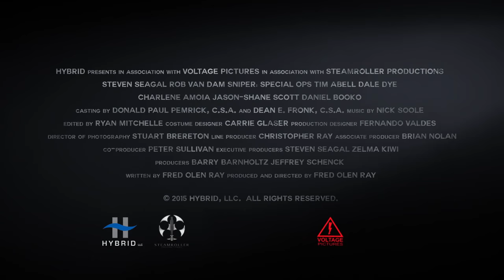(720pHD): Sniper: Special Ops: Official Trailer # 2 (2016)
Starring Steven Seagal, Rob Van Dam, Tim Abell, Dale Dye & Charlene Amoia

A Special Ops Military Force, led by Sergeant Vic Mosby (Tim Abell) with an expert sniper Sergeant Jake Chandler (Steven Seagal) as "Over Watch" during a special mission are sent to a remote Afghan village to extract an American Congressman being held by the Taliban. The rescue mission is a success, but Jake, separated after a firefight with the enemy, stays behind to help an injured soldier. Sergeant Vic Mosby desperately tries to convince Lieutenant Colonel Jackson (Dale Dye) to let him go back and save the soldiers, but is ordered on a mission to retrieve a truckload of munitions which could be vital for the military base. In direct violation of orders, Vic and his Special Ops Team decide to head back to the village to rescue the stranded soldiers. Outnumbered and out gunned, Vic and his men engage in a massive shootout against the enemy, while Jake uses his expert skills to help save them all from certain death.